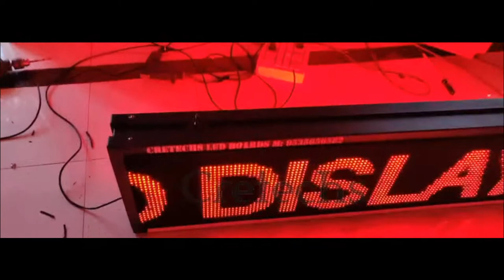Dual side red scrolling 3ft x 1ft LED display by Cretechs